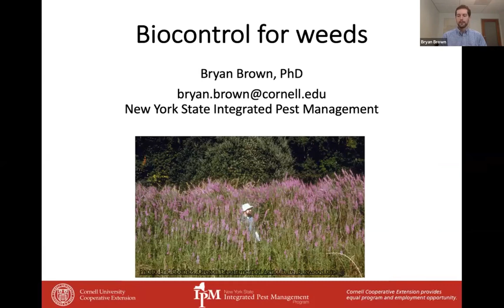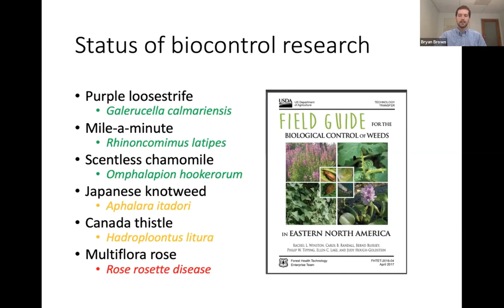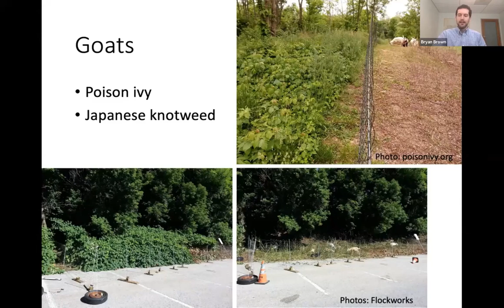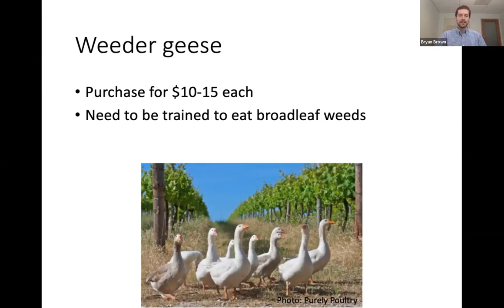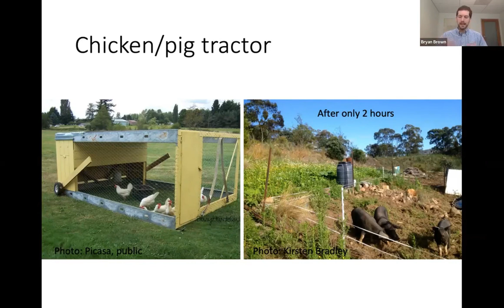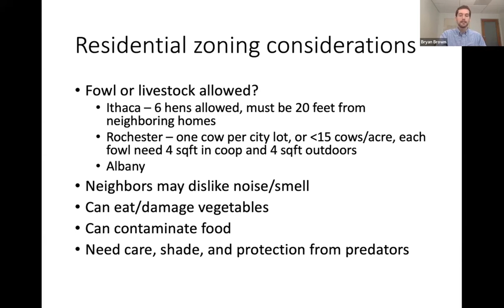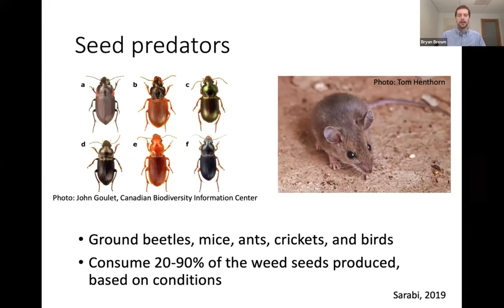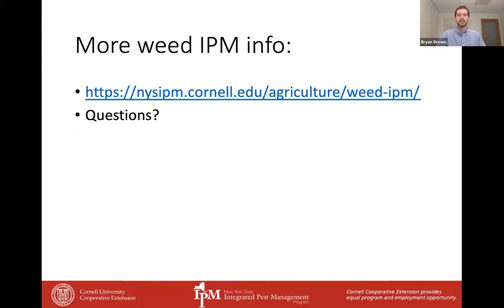Biocontrol for Weeds by Bryan Brown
Biocontrols for garden weeds, integrating animals into your garden, and promoting insects to improve weed management are all topics that were covered in Bryan Brown's talk at New York State Integrated Pest Management's 2022 Conference, Biological Control in the Garden.